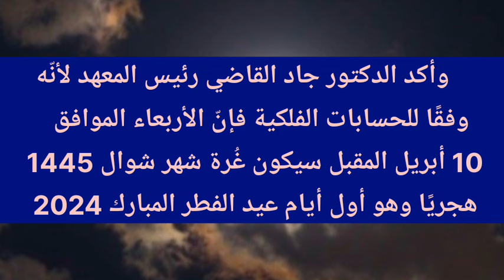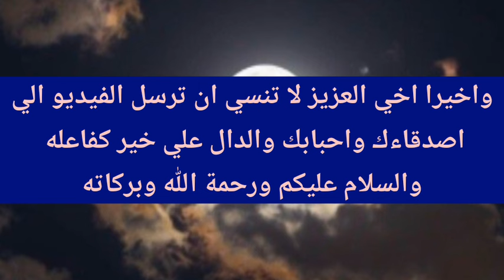موعد عيد الفطر المبارك 2024-1445 | اول ايام عيد الفطر 2024 | متي موعد عيد الفطر 2024 -1445 فلكيا